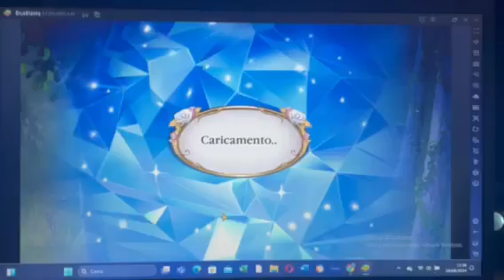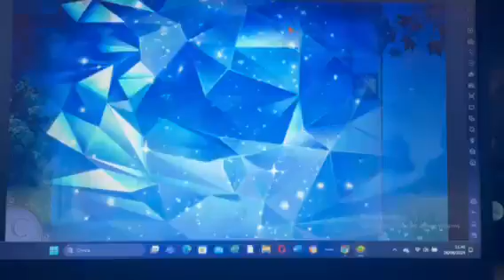Cenerentola lampi di gemme - Livello 95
Ciao ragazzi ecco un' altro video di Cenerentola lampi di gemme, se il video vi è piaciuto mettete un mi piace o un commento qua sotto e ci vediamo con un nuovo video